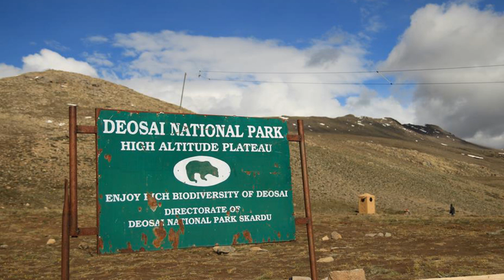🌄 Top Things to Do in Skardu, Pakistan 🇵🇰 | Trekking, Food & Insider Tips With Kamal 🥾🍲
In this Trip101 Travel Talks episode, we sit down with Kamal, a local tour guide from Skardu, Pakistan, to explore everything you need to know about traveling to this stunning mountain paradise. Kamal shares insider tips on top attractions, from the mesmerizing Shangrila Resort and Deosai National Park to adrenaline-pumping activities like trekking and camping in the Karakoram Range. He also dives into practical info like how to get around, where to eat (don't miss the delicious local cuisine!), and the best places to stay in Skardu. So tune in now to plan along your travel itinerary for Skardu, Pakistan!

Timestamps:
00:00 Intro
01:55 About city Skardu
03:04 Transportation/Logistic
05:00 Renting car and License
05:43 Ride sharing apps
06:07 Attraction or places to visit
07:57 Dress codes
08:28 Hidden gems
09:30 Activities for children and senior citizen
10:02 Adrenaline activities
11:05 Cultural sites and night life
11:51 Shopping areas
12:19 Food market
12:40 Accommodation
15:01 Foods & Restaurants
18:32 Pet friendly Restaurants
19:08 Drinking Tap water
19:36 Healthcare facilities
20:24 WIFI & SIM Connectivity
21:24 Cash or credit card
22:19 medications or items not permitted to bring it to the country
22:53 Common Scams
23:52 How Safe is the city for travelers?
24:17 Tips & Advices
26:09 Souvenirs & Bargaining Tips
27:52 Weather & Best time to travel
28:36 How Long to plan trip to Skardu?
29:13 Essentials items to pack
29:29 Local festivals
30:36 Tipping Culture
31:52 Other Information
32:39 Sign Off

▶️About The Tour Guide
Kamal ud Din is a highly experienced and professional mountain tourist guide, known for his expertise in navigating the diverse terrains of majestic landscapes. Fluent in multiple languages, he ensures smooth communication, making every journey personalized and enriching. Beyond his guiding skills, Kamal brings a charismatic presence and a deep passion for cultural insights, offering travelers more than just a tour of the mountains. His goal is to create lasting memories, combining nature’s beauty with meaningful connections. With customer satisfaction as his top priority, choosing Kamal as a guide guarantees a journey filled with unique experiences and unforgettable moments.

Nirja hails from the sunny shores of Goa, where she wakes up to the sound of the sea every morning. She is an editor by profession, but her heart lies in exploring new languages and cultures. Lover of animals and quiet life, she loves to explore off-beat destinations surrounded by nature.

🌐 Follow Trip101 for unique stays and experiences!

✈️ Are you a tour guide? Join us to promote your tours at zero cost!